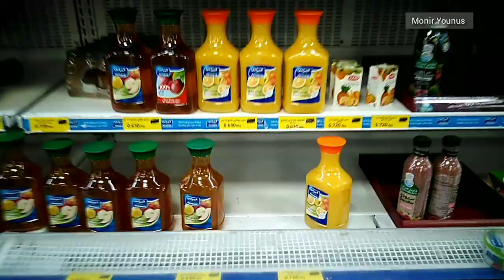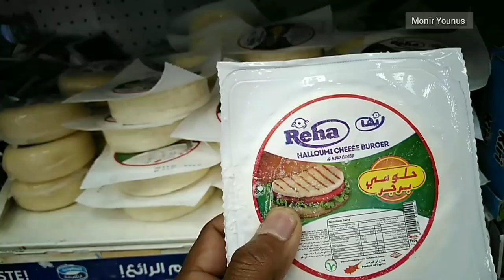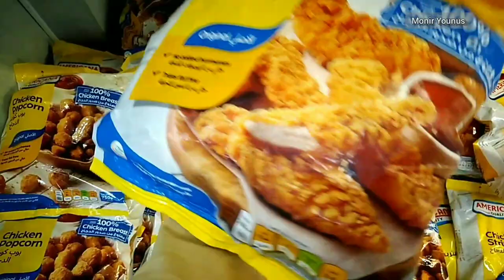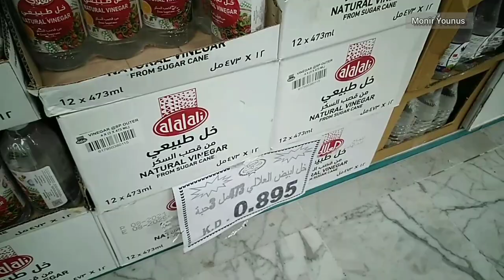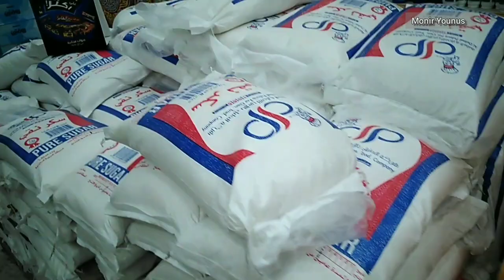Arabian Market Goods